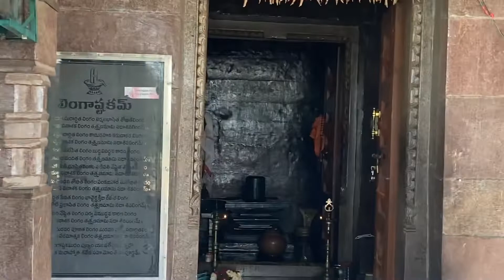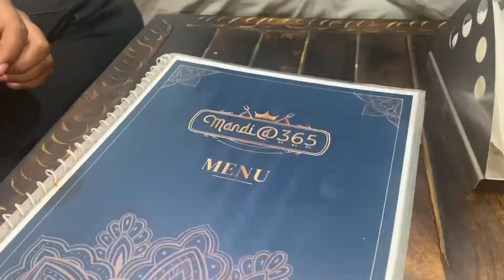Going to my native place ✨🥰|| shopping 🛍️ ||family ❤️cousins|| Sony’s diary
Hey guys

Music used -

Musician: @iksonmusic